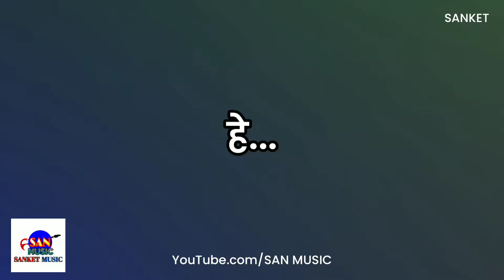फुफाटा - Song Status | SAN MUSIC | Sanket Khankal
[ ⚠️ IMPORTANT NOTICE : These All Things Are Copyrighted. We Just Edited And Published To Audience For Entertainment & Education Purpose Only. All Right to above Music Label & No Copyrights Infringement intended.
All rights reserved to the respective Owners​.If you are a copyright owner and want your work to be removed from our channel PLEASE contact us via email  or leave us a personal message here and we will remove your material right away. PLEASE do not opt for a youtube strike. NOTE that we do not benefit from posting this materials here.❗️ ]

Edited And Created By : Sanket Khankal And SAN MUSIC.